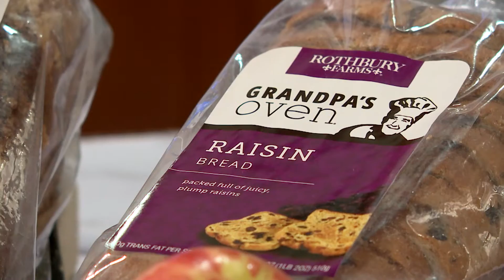Breakfast Breads from Rothbury Farms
Culinary Chef AJ Shepler of Rothbury Farms is back on the show! This time -- breakfast breads and more are on his menu. And wait 'til you see what he does with a plain sandwich! Chef AJ uses Rothbury Farms Grandpa's Oven breads in these recipes. Rothbury Farms breads were developed from family recipes: a 4th generation family-owned bakery. The breads are loaded with fresh fruits and seasonings. Can you say delicious? You don't want to miss this!

102976